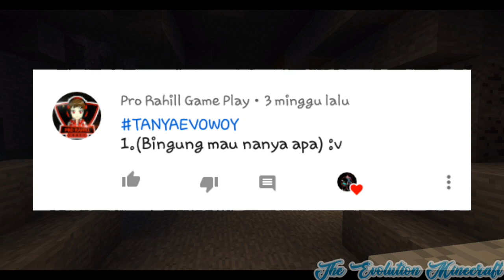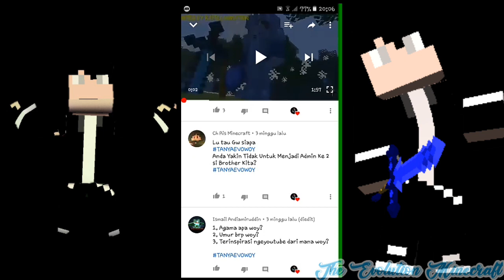Kapan Tunjukkin Muka?|Q&A Special 200 Subs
Kena Copyright Bodo Amat...

Subrek woyy

Maaf Tadi Ada Yang Gak Di Jawab Pertanyaannnya Karena Hashtagnya Kurang Tepat Lain Kali Yang Bener Ya:D
Dan Tadi Ada Satu Pertanyaan Padahal Hashtagnya Sudah Benar Tapi Saya Lupa Untuk Menjawabnya Saya Baru Nyadar Pas Saya Ngedit Video Ini:v

Apk Untuk Ngeyoutube:
-Mobizen
-Pixellab
-Kinemaster Diamond v3(mod)
-Animate It(Thumbnail)
-Background Eraser
-Youtube Studio
-Terus Youtube Lah:v

Gamertag Game Dan Akun Sosial Mediaku:
Minecraft:Evolution
Omlet Arcade:evolutionminecraft